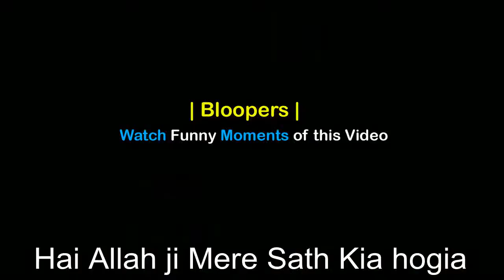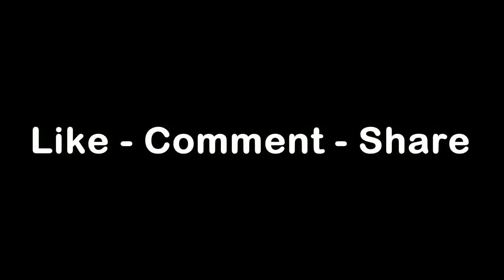Boys vs Girls ! Jab Khoon Niklay